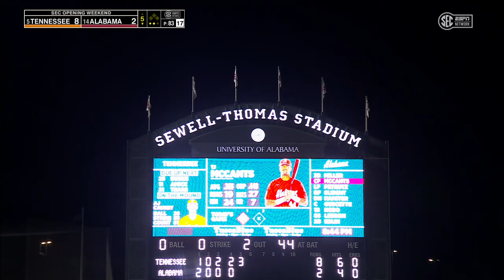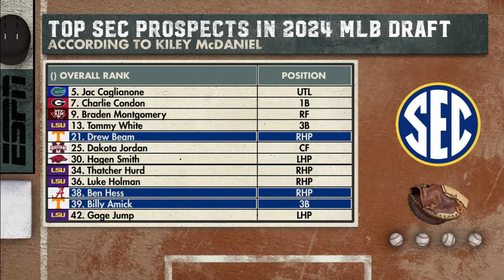#5 Tennessee vs #14 Alabama Game 1 | 2024 Tennessee Vols Baseball